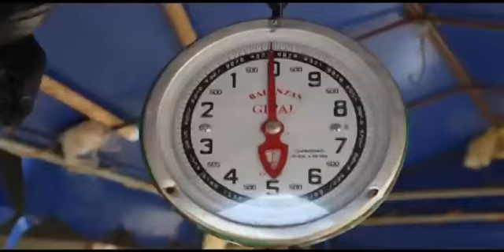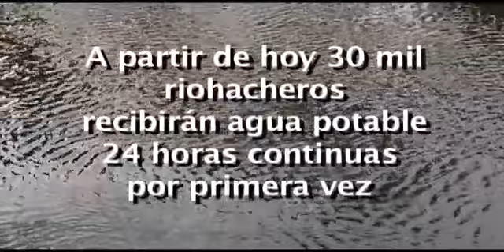Por primera vez, 30 mil habitantes de Riohacha cuentan con el servicio de agua potable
El Gobierno Nacional invierte en La Guajira $230.509 millones en 40 proyectos para el sector de agua potable y saneamiento básico.